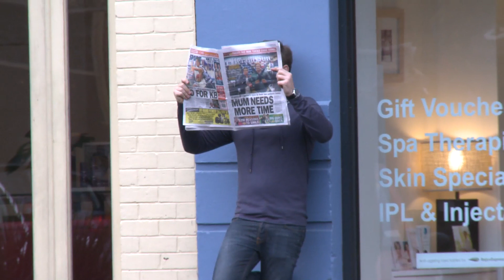The Beard Sting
Will and Woody attempt to disprove that people with beards can't be trusted with $50...